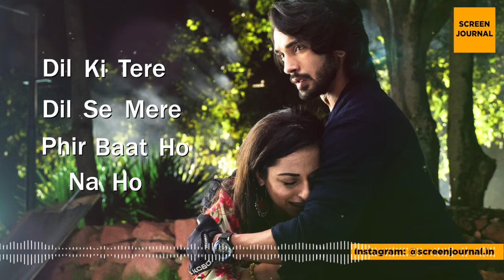Nazar Song Saajna Ansh and Piya Karaoke Lyrics Duet Piyansh Version | Male Female Full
Credits
Music Director - Sanjeev Srivastava
Lyrics - Divy Nidhi Sharma
Male Singer - Bhaven Dhanak
Female Singer - Pamela Jain

The love story of Ansh and Pia captured beautifully in this song from Nazar. Featuring: Harsh Rajput, Niyati Fatnani, Monalisa, Resham